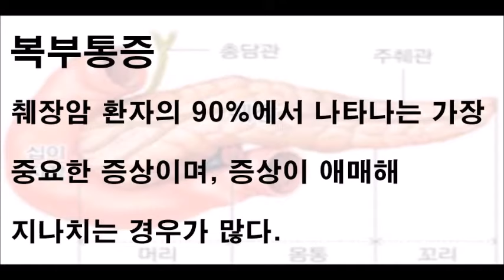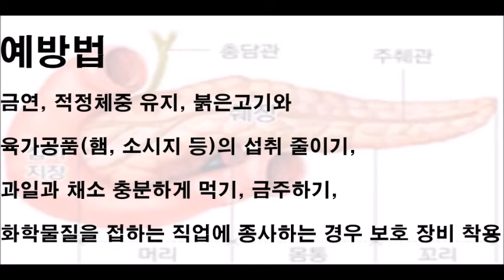췌장암 일반적인 증상